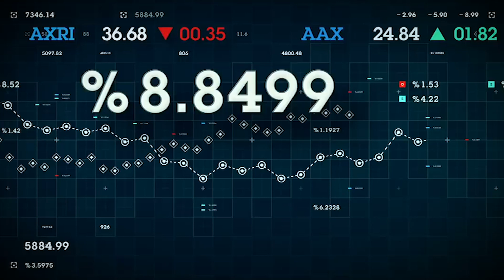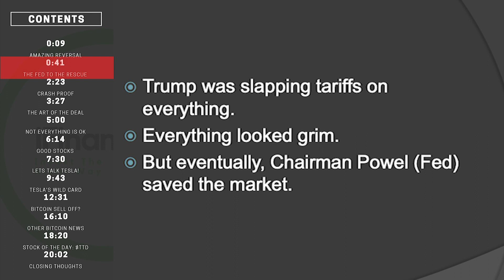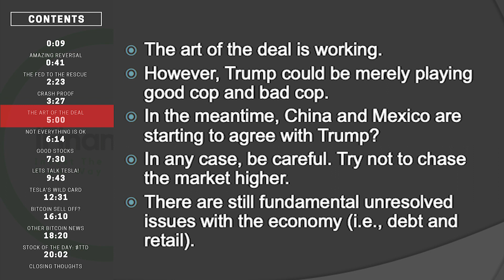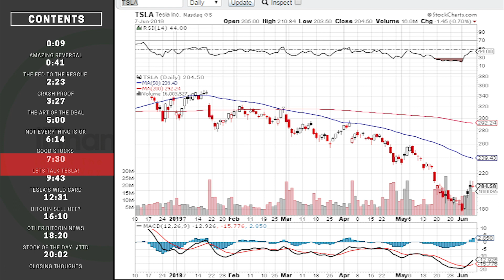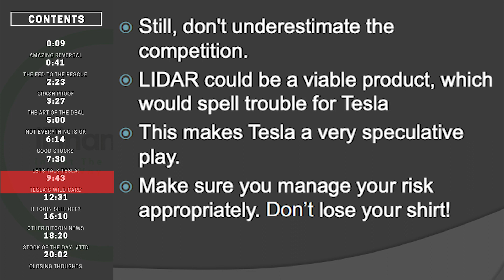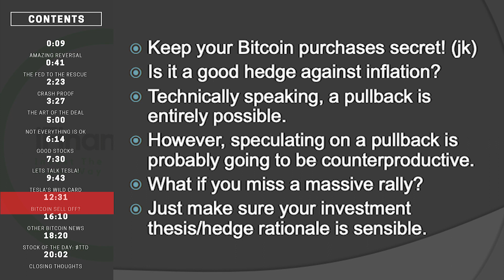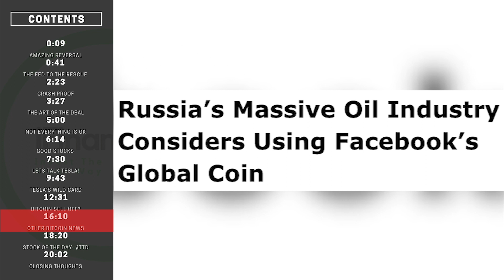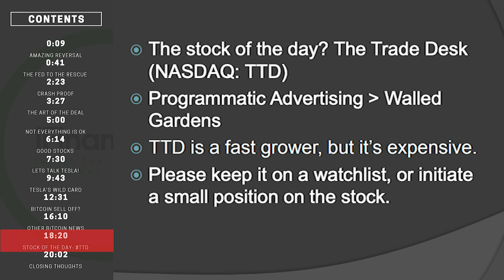TESLA, BITCOIN, THE TRADE DESK, TARIFFS AND THE FED.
Today I talk about the massive bounce we saw in the equity markets, primarily due to the Fed saying they're going to be supportive. I also touch on Tesla, Bitcoin and much more.

Always do your due diligence.

Investing is fun and profitable if you do it the right way. iFinance helps investors understand how the world of investing works, and helps them make better decisions that can save or make them thousands (or more!).

This is a passion project, and I'd like to have feedback from my listeners.

I love investing, and everything related, and I'd like to help investors to make better decisions and make more money over the long term. Help me on my mission! =)

SERIES: MARKETS TODAY

This series is focused on discussing the recent developments on the world's financial markets.

We're not an investment advisor. This is not a recommendation to buy or sell any securities. We may or may not own the securities (or related securities) mentioned in this video. This video is only for informational, educational and entertainment purposes. We're not liable for any financial consequences from your investment decisions. Please realize that stocks, options, and other securities carry risks that may not be suited for you. Due diligence is a must before making an investment decision. Your financial results are yours, and we're not liable for any potential gains or losses in the stocks covered. Do not assume any facts or numbers in the video are accurate. Always check the data yourself.

COPYRIGHT:

IMAGES CREDITED ON SOURCES. RIGHTS VARY DEPENDING ON SOURCE.

THIS ANALYSIS IS OUR OWN. WE RESERVE THE RIGHTS OF OUR CONTENT. ALL CONTENT WAS